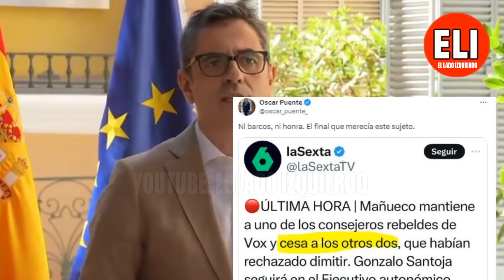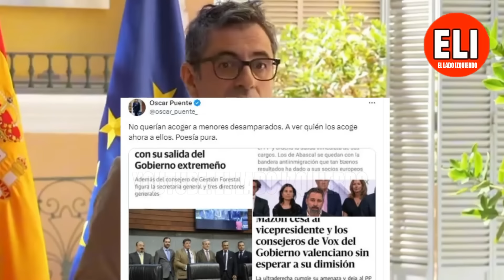🔥Óscar Puente, RUFÍAN, Bolaños, Rodríguez, y VOX DESCANSE EN PAZ🔥Se CEBAN con ULTRAS,TORERO y Feijóo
Remesa de zascas y chopeo a PP y VOX por la salida del gobierno de las comunidades de los de Abascal, por la acogida de menores procedentes de Canarias.
🔴 El lado izquierdo es un canal de reacciones, debate, información, opinión y actualidad, donde explicamos y desmentimos noticias en España con un toque de humor y efectos.
Intervenciones de los debates de los principales líderes políticos: Óscar Puente, Pablo Iglesias, Irene Montero, José Luis Martínez Almeida, Feijóo, Isabel Díaz Ayuso, Santiago Abascal, Alvise Pérez, Oskar Matute, Cayetana Álvarez de Toledo, Rocío Monasterio, Gabriel Rufián, Pedro Sánchez, Javier Ortega Smith, Javier Milei, Mónica García, Ione Belarra, Yolanda Díaz, Néstor Rego, Joan Baldoví, Ernest Urtasun, Félix Bolaños, Míriam Nogueras, Puigdemont, Zapatero, María Jesús Montero, Emilio Delgado, y muchos más.
Vídeos y reacciones sobre las principales formaciones de España: Unidas Podemos, PSOE, SUMAR, VOX, PP, ERC, Junts, BILDU, BNG, Compromís, PNV, UPN, Izquierda Unida, Se acabó la fiesta, y otros partidos, en sedes parlamentarias como El Congreso de los Diputados, el senado, asambleas y ayuntamientos.
🛑 Este canal cumple estrictamente las políticas de monetización de Youtube relativas al contenido, aportando reacciones, info extra, verificación de noticias y otro valor añadido sobre contenido libre de derechos de autor, y otro autorizado.